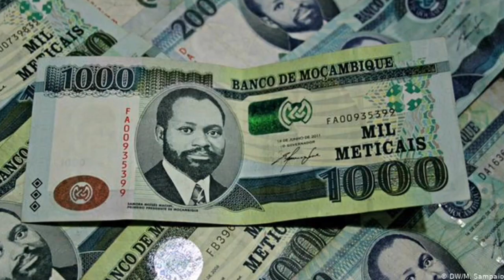ESTA É A VIDA DO MILIONARIO FILIPE NYUSI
olá o meu nome é Revelino Miguel e neste presente vídeo você ira conhecer a luxousa vida do actual presidente de Moçambique Filipe Nyusi espero que goste do video.